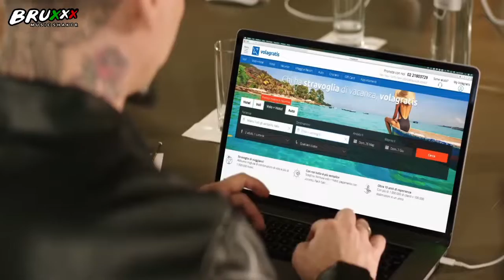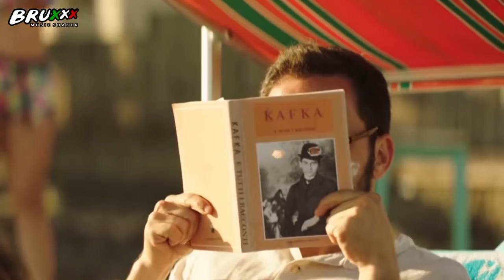The Offspring "The kids aren't alright" Vs J-Ax "Ostia Lido" (Bruxxx Mashup #07)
Ostia Alright - J-Ax Vs The Offspring
My Mashup of "Ostia Lido" - J-Ax (2019) & "The kids aren't alright" - The Offspring (1998)

Se ti è piaciuto questo video condividilo e lascia un commento. Grazie!